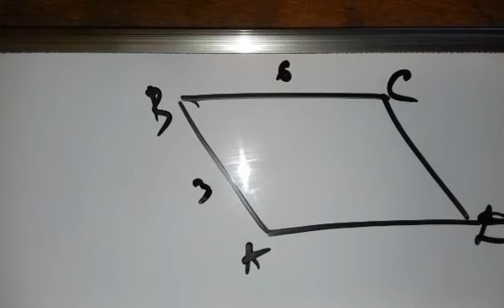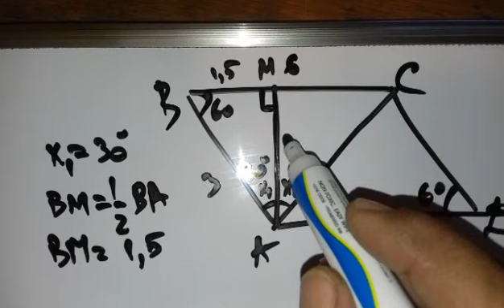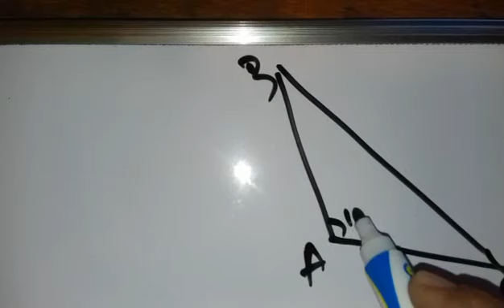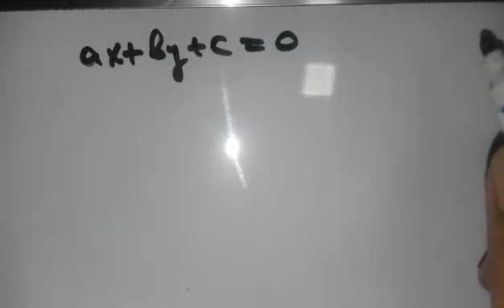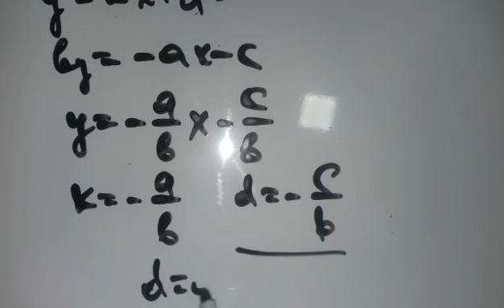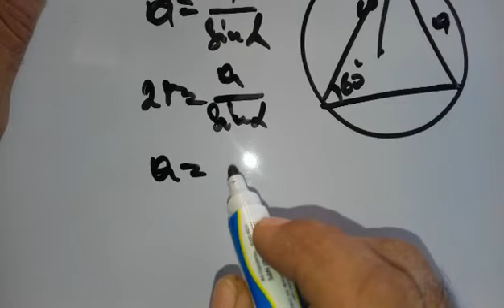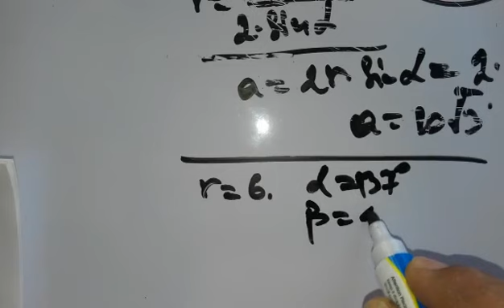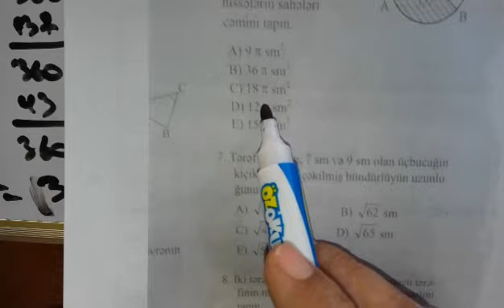2-ci Yarımil Test Tapşırıqlar